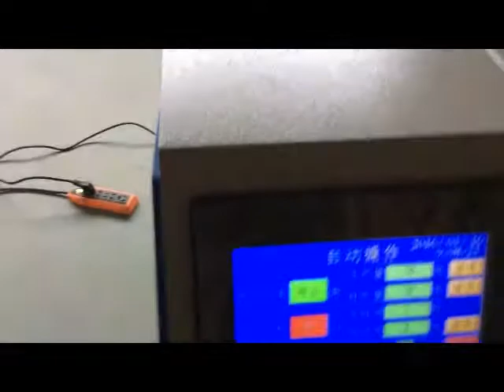Pouch vertial stand up packing machine for powder